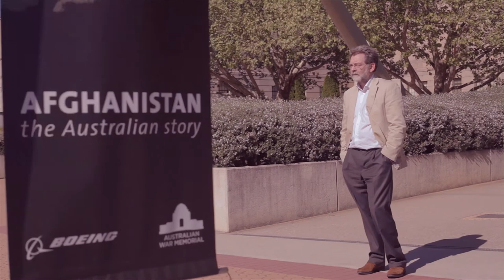ANU College of Asia Pacific - Masters Series - Diplomacy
The Master of Diplomatic Studies offered by the Asia-Pacific College of Diplomacy is the only program in the southern hemisphere designed to enhance the career opportunities and skills-based knowledge of diplomatic practitioners. This unique program is a pathway to professional advancement for students from around the world and from a broad range of backgrounds, such as foreign affairs, policy-making, international law, journalism, trade, the environment and strategic studies, bringing an international and inter-disciplinary perspective to the classroom.